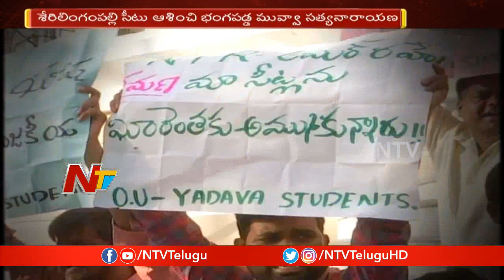Movva Satyanarayana Followers Protest at NTR Trust Bhavan, Demands Serilingampally Ticket | NTV